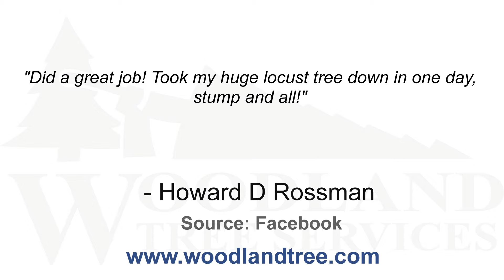Woodland Tree Service - REVIEWS Memphis, TN Landscapers Reviews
Reviewed: ★★★★★ Woodland Tree Service is a top reviewed landscapers service
in Memphis, TN. This video shows some of the excellent reviews
and testimonials that have been offered by their happy clients.